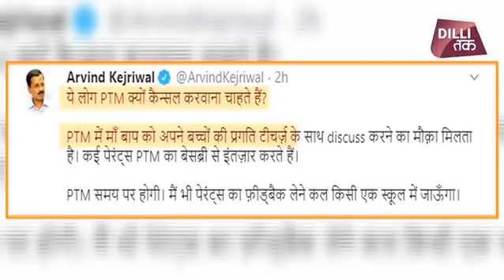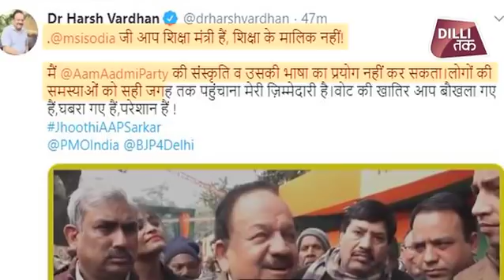DELHI में PTM पर बवाल.. भिड़े MANISH SISODIA औऱ DR HARSHVARDHAN | Dilli Tak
दिल्ली में चार जनवरी को सरकारी स्कूलों में होने वाले पैरेंट-टीचर मीटिंग पर विवाद बढ़ गया है। केंद्रीय मंत्री हर्षवर्धन ने उपराज्यपाल को चिट्ठी लिखकर पीटीएम को रद्द करने की मांग की है। सिसोदिया ने कहा के उपराज्यपाल को यह मीटिंग रद्द करने का अधिकार नहीं है इसलिए यह मीटिंग 4 जनवरी को होकर रहेगी।